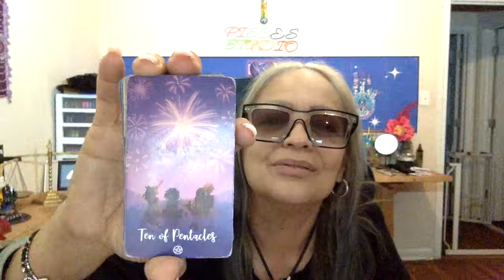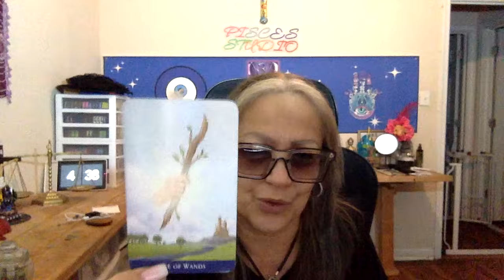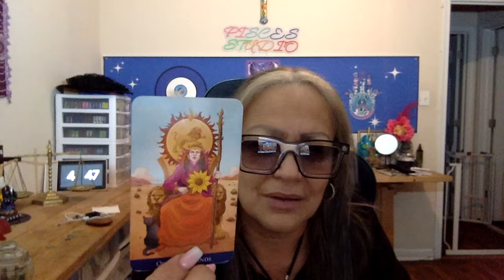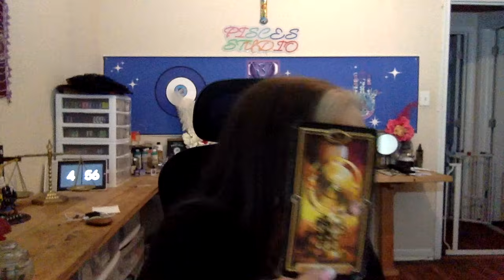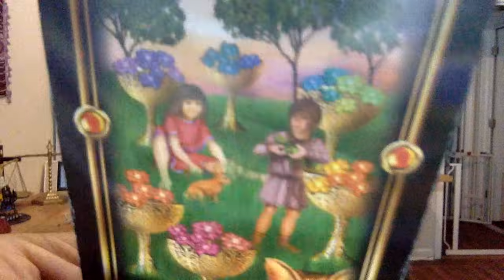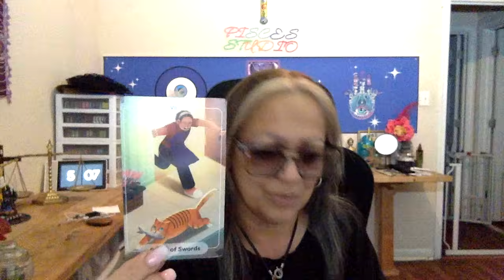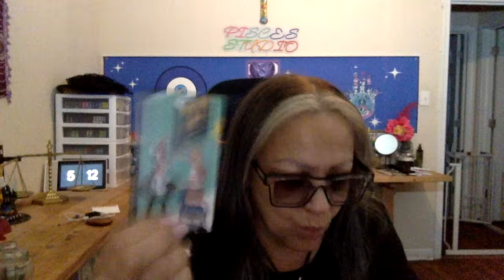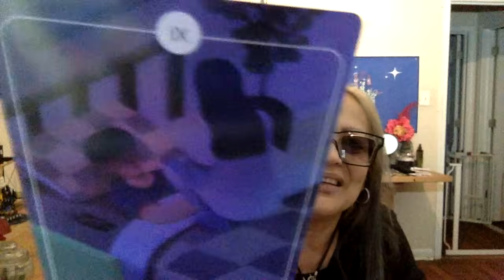🧿 Pisces🪬The eclipse showing you how dark this Person is 🧛🏽 Don't be fooled 🧿 they want ur power🦾